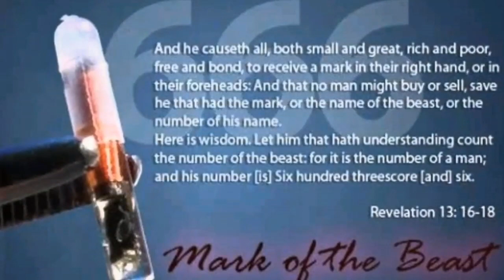Chip 666 agenda 2020 ???